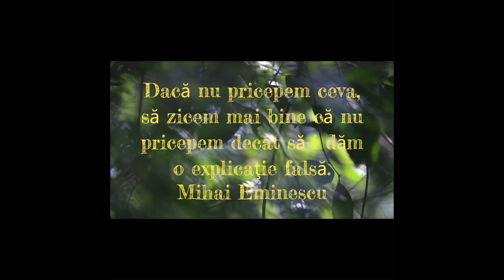HARPIILE EXTRATERESTRI CREATI PRIN MANUPULARE GENETICA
Pe canalul nostru YouTube, te invităm să explorezi "Harpiile: Extratereștri Creați Prin Manipulare Genetică" într-un mod detaliat și captivant. În acest episod, vom analiza miturile și legendele despre harpii, dezvăluind posibilitatea ca aceste creaturi să fie rezultatul unei manipulari genetice avansate realizate de civilizații extraterestre. Vom discuta despre dovezile istorice, teoriile conspiraționiste și perspectivele științifice care susțin această ipoteză fascinantă.

Alătură-te comunității noastre într-o călătorie de descoperire și înțelegere a marilor mistere ale lumii noastre, în care vei învăța să vezi dincolo de aparențe și să descifrezi adevărurile ascunse!

Licensor's Author Username: RedOctopus
Licensee: Biroul Investigatii Fenomene Paranormale 37
Item Title: Stomp and Claps Logo
Item ID: 19669292
Item Purchase Code: 6d0b6515-219f-427c-be7d-cc578f774f82
Purchase Date: 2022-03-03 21:03:25 UTC
License Certificate